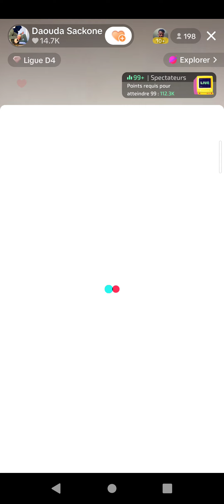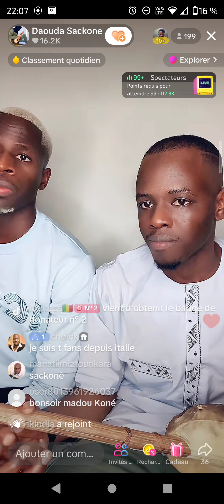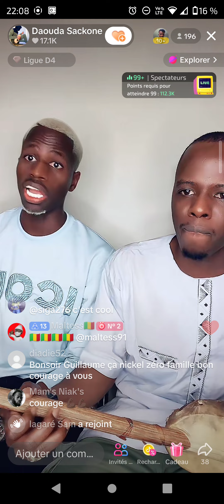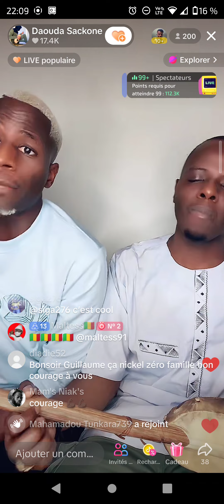Mady konte et Daouda sackone